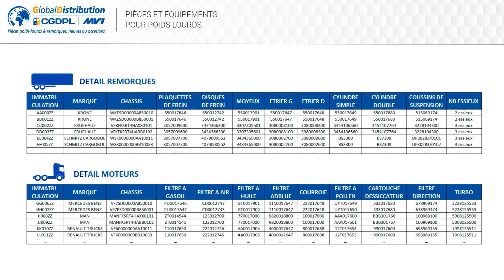Vidéo explicative motion design - Agence Litchi Video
Cette vidéo rentre dans le cadre de notre offre SIMPLE.